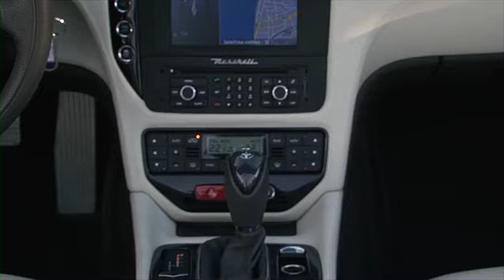Essai Maserati GranCabrio Sport (2012)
En empruntant au Coupé MC Stradale son V8 porté à 450 chevaux, la Maserati GranCabrio Sport augmente ses performances tout en gardant son agrément de GT confortable.